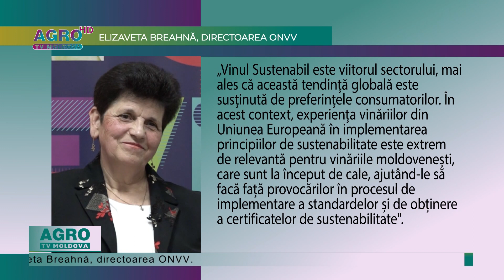Vinificatorii moldoveni studiază experiența vinăriilor din Germania – AGROT TV News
Un grup de vinificatori din Moldova, experți și reprezentanți ai Oficiului Național al Viei și Vinului din Republica Moldova se află în perioada 26-30 iunie curent în Germania pentru a studia experiența vinăriilor germane în implementarea a standardelor de sustenabilitate în sectorul vitivinicol.